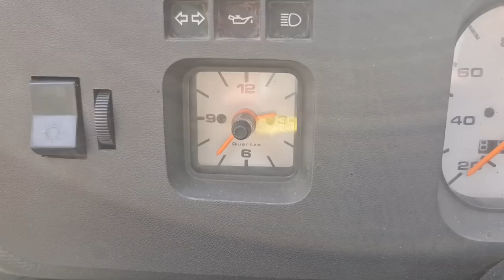Fusca Série Ouro, pq é o mais procurado e valorizado // Caçador de Carros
O Fusca Ouro foi uma série especial de despedida do saudoso modelo do Volkswagen. Produzido em 1996, ganhou caprichos no acabamento e acessórios exclusivos. Hoje, é dos mais cobiçados pelos colecionadores, e alguns já passam dos R$ 100 mil.

Esse e outros Fuscas que aparecem no vídeo, estão disponíveis para venda.